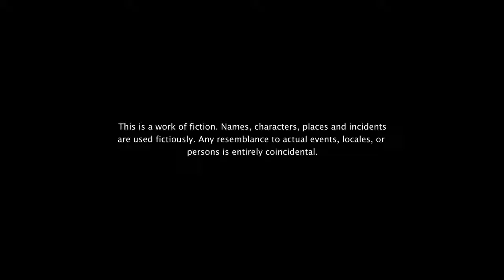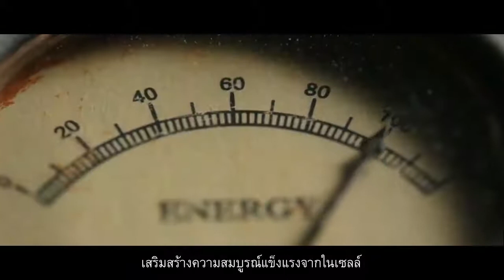The Longevity Quest of Roxburghii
Come join us to solve the secret of "longevity", the secret hidden in the Rosa Roxbery fruit.
That was discovered by Dr. William Roxberg.
Ready today because we believe Good health ... you can choose.